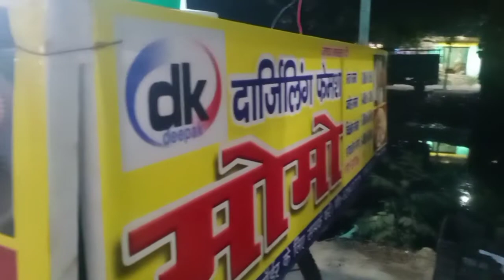vlog 12.4.22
सजना का सब्जी बन रहा है।।